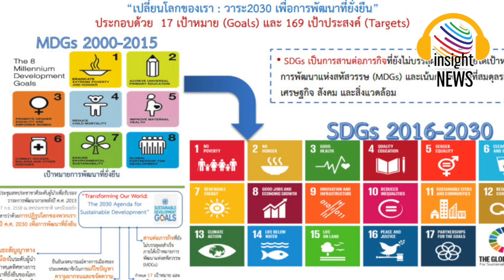ซัดกันนัว!!! มีคนสะดุ้ง "เนวิน" จวกยับ "ยุทธศาสตร์ชาติ 20 ปี"ห่วยแตก เป็นมรดกบาปของลูกหลาน |อินไซด์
มีคนสะดุ้ง "เนวิน" จวกยับ "ยุทธศาสตร์ชาติ 20 ปี" ห่วยแตก เป็นมรดกบาปของลูกหลาน |อินไซด์นิวส์ไทย
เนวิน ชิดชอบ ประธานสโมสร บุรีรัมย์ ยูไนเต็ด จวกยับๆ ใส่ ยุทธศาสตร์ชาติ 20 ปี ที่มีการตั้งขึ้นมา เพื่อกำหนดแนวทางประเทศไทย เชื่อว่าเป็นมรดกบาปของลูกหลาน
วันที่ 25 พฤษภาคม 2566 ความเคลื่อนไหวหลังการเลือกตั้งสมาชิกสภาผู้แทนราษฎร 2566 พรรคก้าวไกล ชนะการเลือกตั้ง ด้วยจำนวน ส.ส. 151 เสียง เป็นแกนนำจัดตั้งรัฐบาล ร่วมกับอีก 7 พรรค ได้แก่ พรรคเพื่อไทย, พรรคประชาชาติ, พรรคไทยสร้างไทย, พรรคเสรีรวมไทย, พรรคเพื่อไทรวมพลัง, พรรคเป็นธรรม และพรรคสังคมใหม่
มีช่องติ๊กต่อก sons_3p นำคลิปบทสัมภาษณ์บางช่วงบางตอนของ เนวิน ชิดชอบ ประธานสโมสร บุรีรัมย์ ยูไนเต็ด ที่เคยคลุกคลีเกี่ยวกับวงการการเมืองไทยมาอย่างยาวนาน โดยจวกว่า ยุทธศาสตร์ชาติ 20 ปี ที่มีการตั้งขึ้นมา เป็นอะไรที่ล้าหลัง ไม่ควรมากำหนดกรอบ เพราะปัจจุบันทุกอย่างพัฒนาไปเร็วมากๆ เชื่อว่าเป็นมรดกบาปของลูกหลานแน่ๆ ซึ่งเป็นบทสัมภาษณ์ก่อนการเลือกตั้งที่ผ่านมา
เนวิน ชิดชอบ ประธานสโมสร บุรีรัมย์ ยูไนเต็ด ให้สัมภาษณ์ก่อนการเลือกตั้งว่า "ถ้าเป็นไปตามยุทธศาสตร์ชาติ 20 ปี ผมก็รู้สึกโชคดีที่ได้ตายเร็วกว่า มันต้องทำให้ทุกคนเข้าใจและเข้าถึง อย่าเอาอะไรมาใช้ตีกรอบ อย่าใช้ความคิดของตัวเองมากำหนดเส้นทางเดินของคนอื่น ไม่งั้นประเทศไทย วันนี้คุณรู้ได้ไงว่า 20 ปี ที่คุณเขียนยุทธศาสตร์ชาติ โลกมันจะเปลี่ยนขนาดไหน อย่างเมื่อ 10 ปี ที่แล้ว แอร์ไทม์ของสื่ออย่างโทรทัศน์มูลค่าเท่าไร แต่มาวันนี้ทีวีมันเจ๊งจนไปเท่าไร จนคุณต้องออก ม.44 กับ ดิจิทัลทีวี เพราะโลกมันเปลี่ยนไง คิดได้อย่างไรว่าประเทศนี้จะต้องมีโรดแม็ป หรือ ยุทธศาสตร์ชาติ 20 ปี วันนี้มัน economy of speed มันต้องปรับตัวให้ตลอดเวลา และปรับตัวให้เร็ว วันนี้เรารู้อยู่แล้วว่าโลกเนี่ย ใครเร็วกว่า ใครคิดก่อน ใครทำก่อน คนนั้นก็ประสบความสำเร็จ ฉะนั้น การตีกรอบยุทธศาสตร์ชาติ 20 ปีไว้ ผมว่ามันเป็นมรดกบาปของลูกหลานของไทยในอนาคต"

ไทยรัฐ thairath